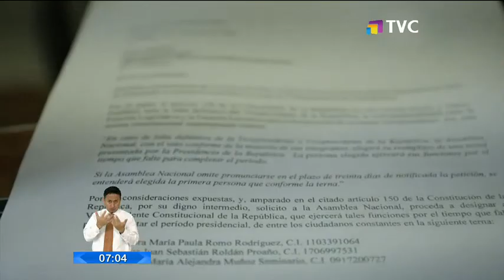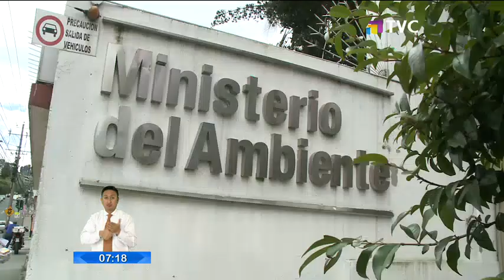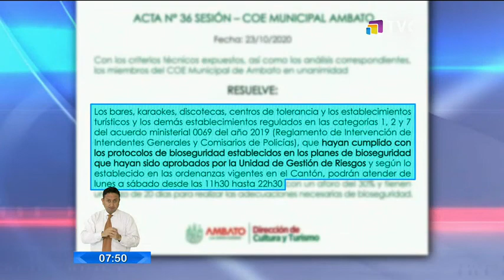El Comercio TV Primera Edición: Programa del 29 de Octubre de 2020